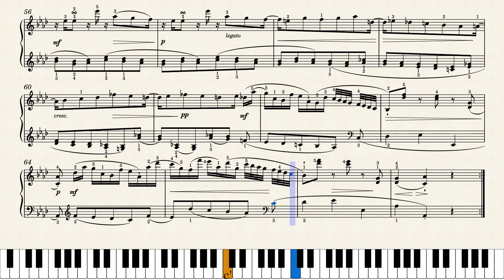하이든 | Haydn - Sonata In C Minor, Hob.XVI:20 II.Andante con moto